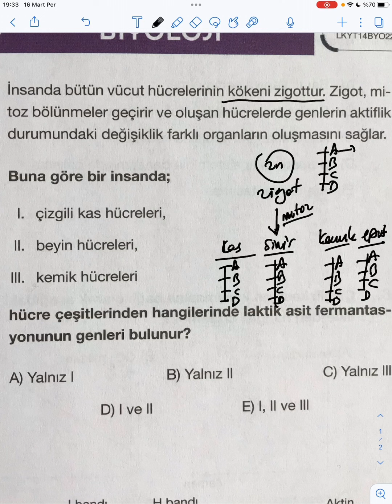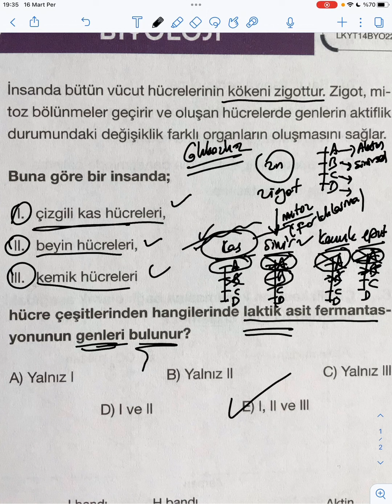Cevabını bilmediğin her soruda, cevabını bilmediğin başka bir soru gizlidir…2023yks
bulunmaktadır